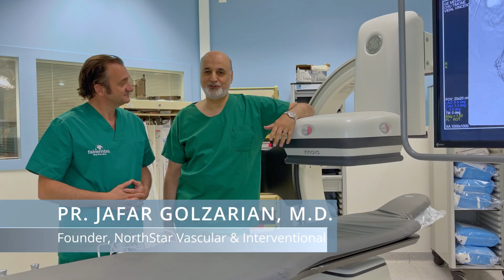Hemorrhoid Embolization: Meet The Experts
Dr, Jafar Golzarian joins Professor Vincent Vidal of Aix-Marseille University in Marseilles, France.

Professor Vidal is the "father", and innovator of the hemorrhoid embolization procedure. He explains what hemorrhoids are, what common symptoms look like, and why hemorrhoid embolization is an excellent treatment alternative.

Learn about Hemorrhoid Artery Embolization at North Star Vascular at northstarir.com.

Chapters:
0:00-0:30: Intro
0:30-1:22: How hemorrhoid embolization was created
1:22- 2:35: What are the types of hemorrhoids and symptoms?
2:35- 3:39: How is Hemorrhoid Artery Embolization performed?
3:39-4:09: What to expect after the Hemorrhoid Artery Embolization procedure
4:09-5:16: How does Hemorrhoid Artery Embolization compare to other treatments?
5:16-6:00: Ending comments and recommendations